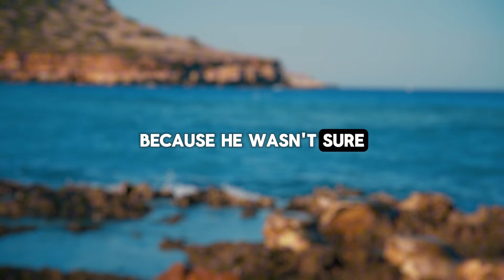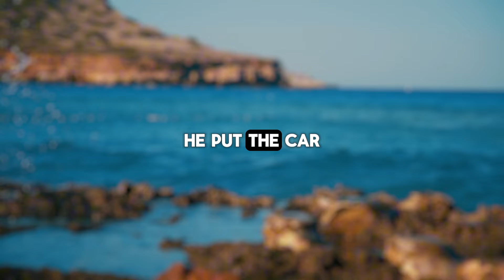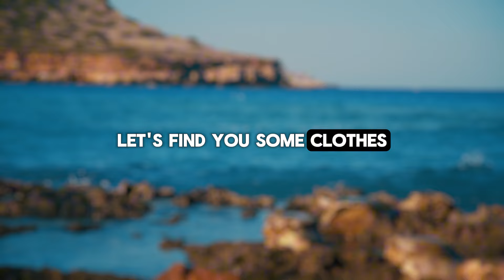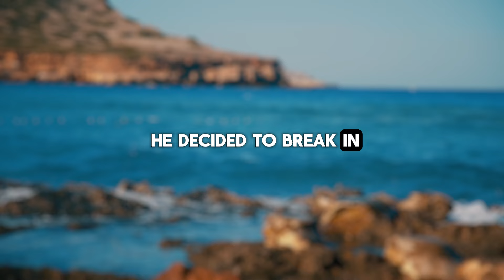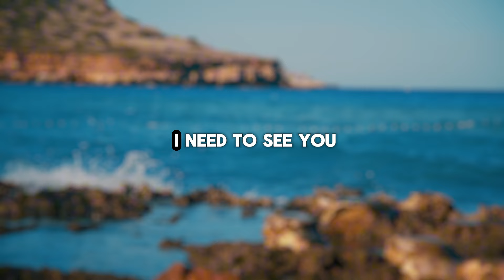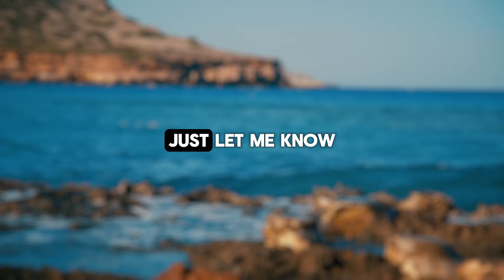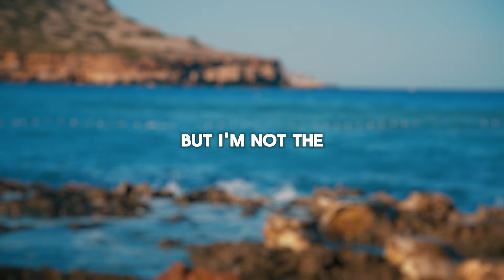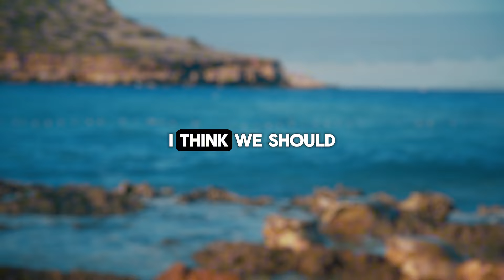My cheating wife's lover was taken by the police, and her life turned to ashes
Presenting Today's Narrative: My cheating wife's lover was taken by the police, and her life turned to ashes